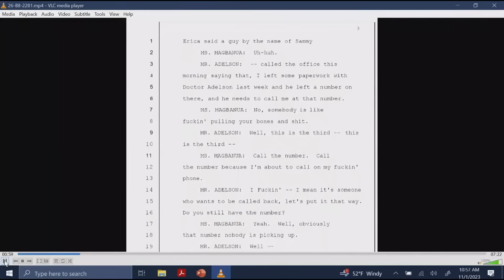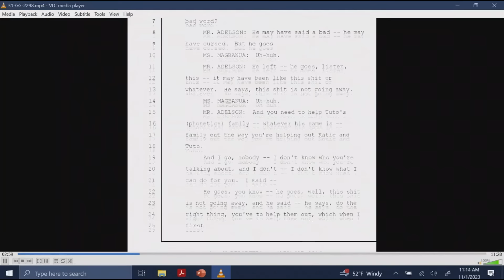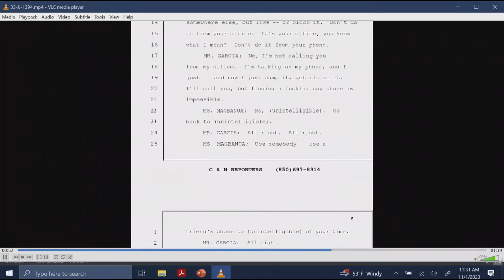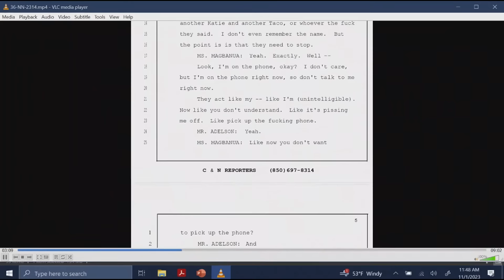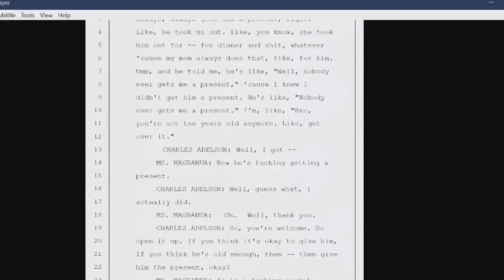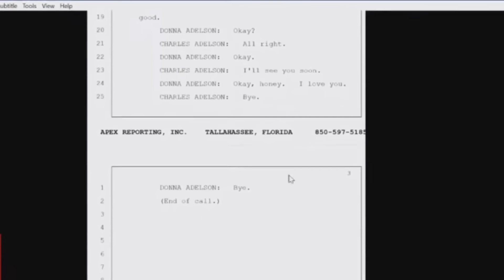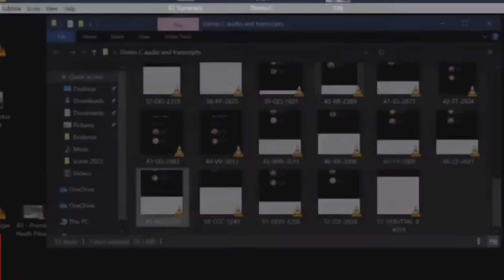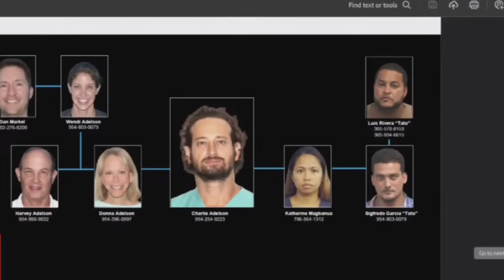Donna Adelson's FBI Wiretaps and Video Evidence Used in Charles Adelson Trial Part 2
27th March 2024 Tallahassee Florida: In the 2023 trial of Charles 'Charlie' Adelson the FBI presented a trove of wiretap and video surveillance footage.

Thanks to everyone for the huge flow of support.

IMO - In My Opinion, This is a reaction channel to interrogations and trials already online, not a news channel. Its all just speculation and personal opinion. We do not support or condone anyone's actions in the videos. We are not trying to convince anyone of anything, we are not influencers.

Neumann Microphone - BCM 705

Kia Kaha